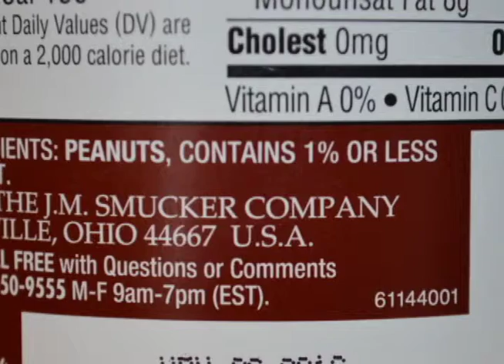Senff Jour4460 Food